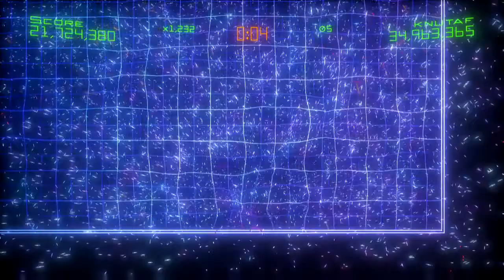Geometry Wars 2 Deadline - 21.7 mil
A pretty solid game of Deadline without too many mistakes. ends at 21,724,380. A few really close calls in there too.